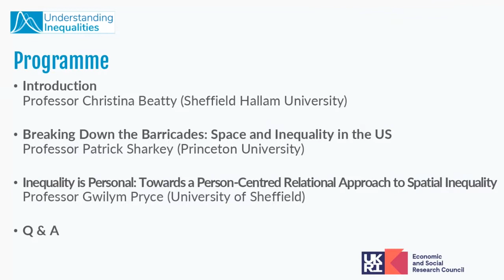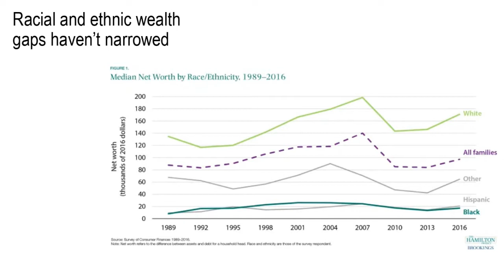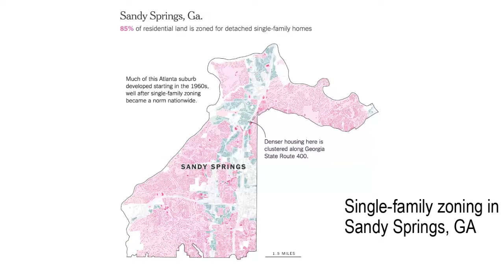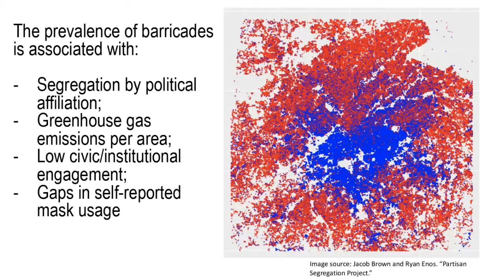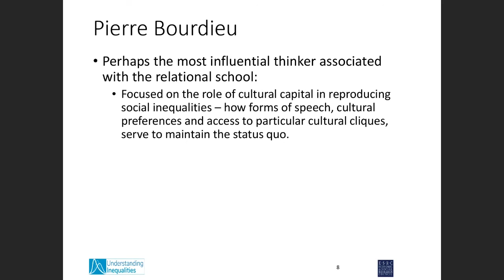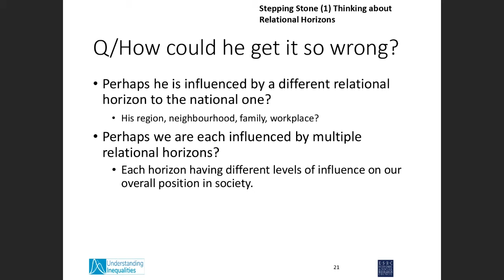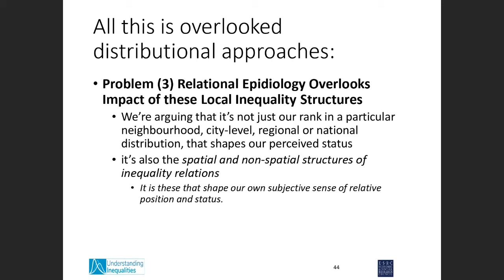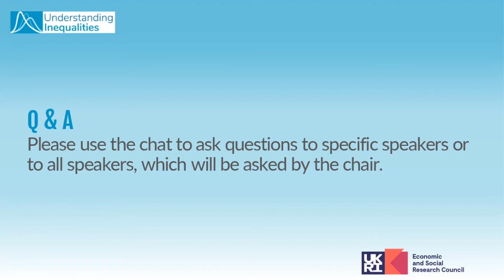Unravelling the interwoven dimensions of geographic inequalities webinar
While there has been growing interest in the nature and impact of geographical inequalities, there is a need to deepen our understanding of the interconnected causal mechanisms underlying spatial inequalities, their impacts, and the role of policy. This session includes presentations on new ways of looking at spatial inequalities and how to tackle them.

0:00 Introduction - Professor Christina Beatty (Sheffield Hallam University)
3:59 "Breaking Down the Barricades..." - Professor Pat Sharkey (Princeton University)
28:50 "Inequality is Personal: Towards a Person-Centred Relational Approach to Spatial Inequality" - Professor Gwilym Pryce (University of Sheffield)
1:00:10 Q&A

This webinar took place on the 10th of February 2021 and was jointly hosted by the Understanding Inequalities project, the Sheffield Spatial Analysis Network and the Department of Urban Studies and Planning.

Understanding Inequalities (UI) is a project, funded by the Economic and Social Research Council (ESRC Grant Reference ES/P009301/1), which aims to explore the causes and consequences of inequalities in Scottish society and beyond.